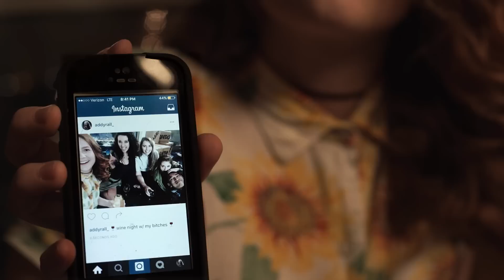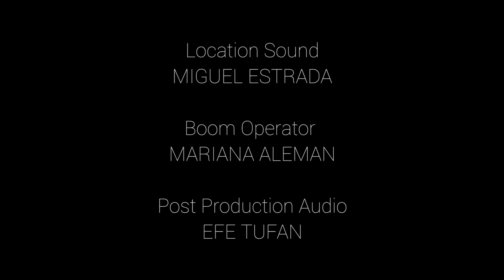Ep. 12: Wine Lipped ~ Chapstick Web Series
The group gets together for a "wine night" and with alcohol in the mix, things become blurry in the season finale of Chapstick.